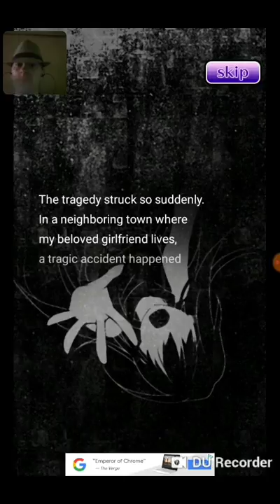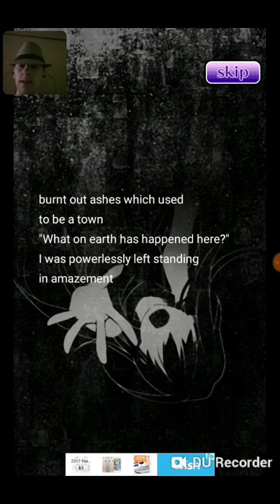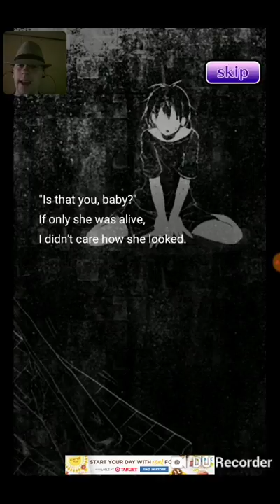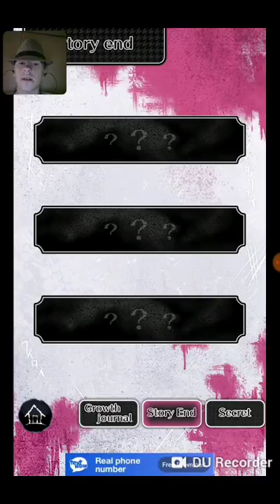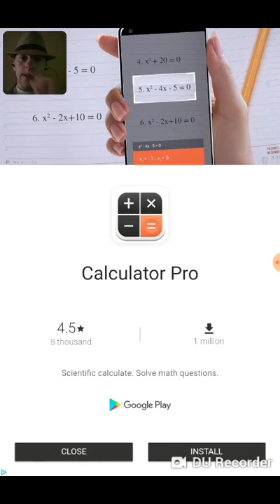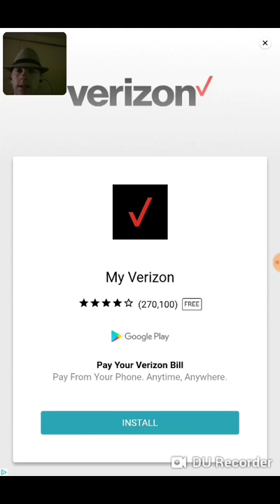Everyone this is my girlfriend| ZombieGirl #1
Seriously i can try to stream this if you guys want and if any of you are curious about the new series don't worry it will come out next video